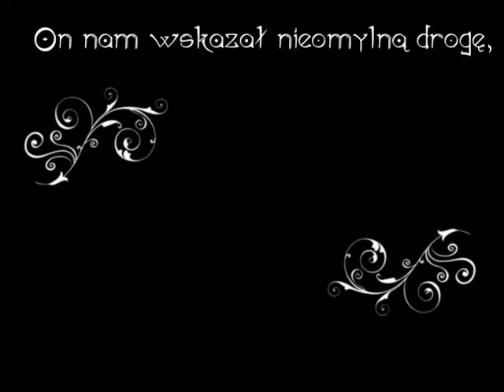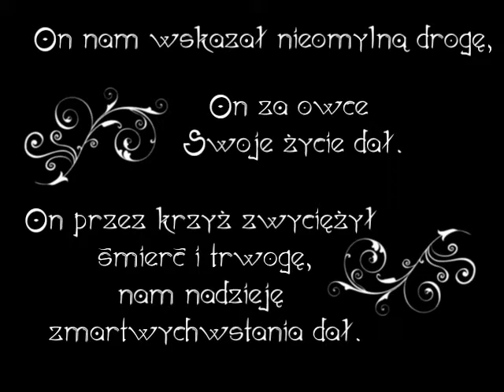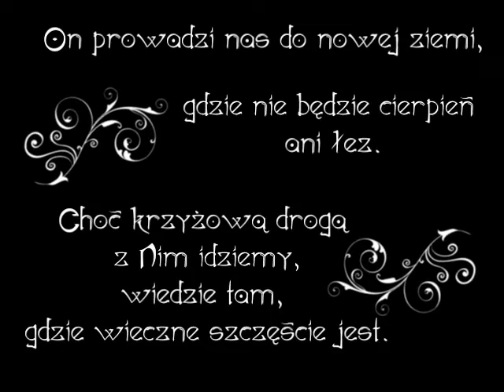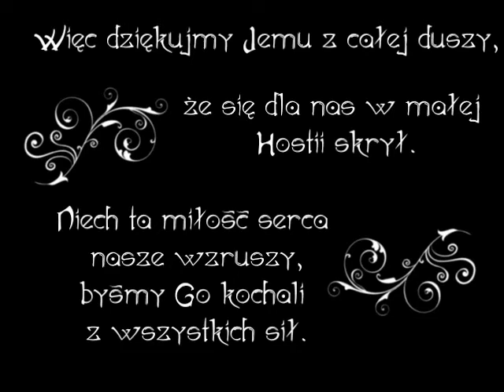Jezusowi cześć i Chwała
22 czerwca 2018
Piątek, XI Tydzień zwykły
Rok B, II